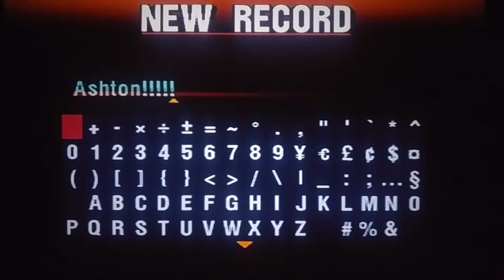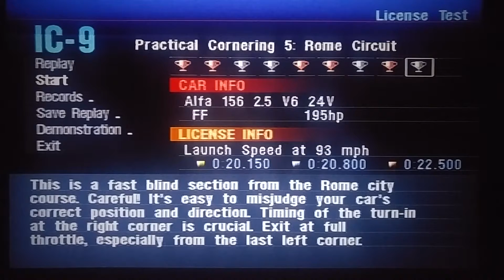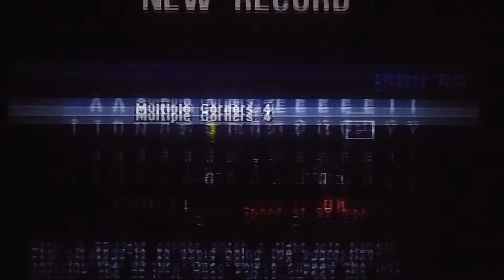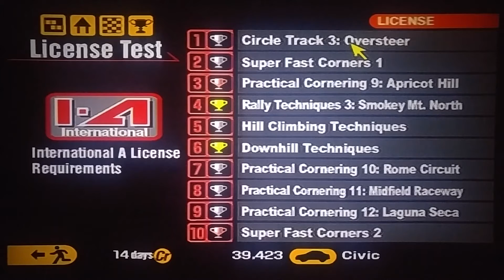Gran Turismo 2: Episode #3: Fully Licenced Driver!!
Episode number 3 of my playthrough of Gran Turismo 2!!